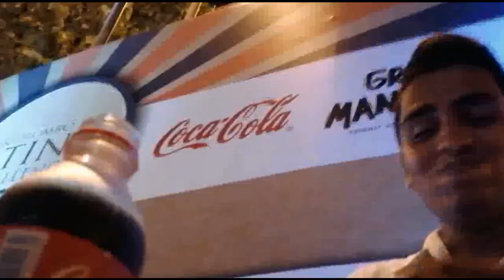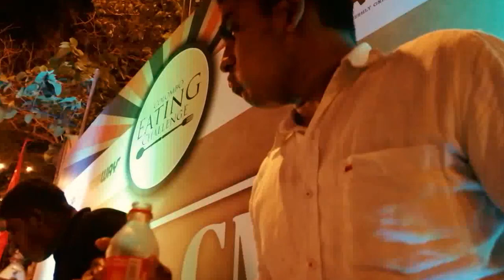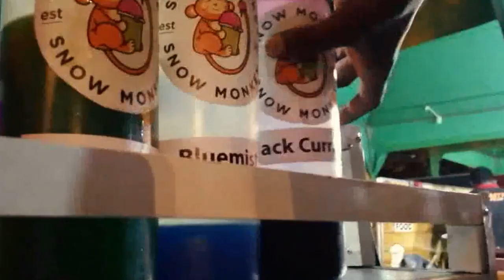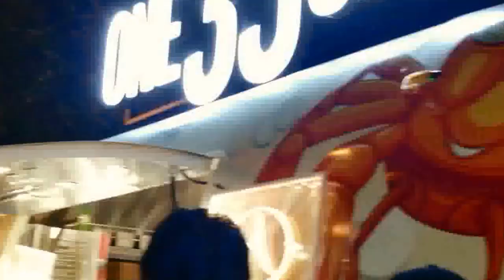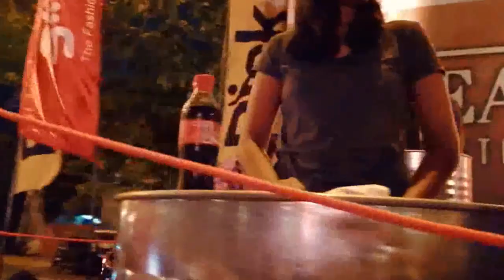Colombo Eating challenge Part 2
This is are  2nd video  of Colombo eating challenge